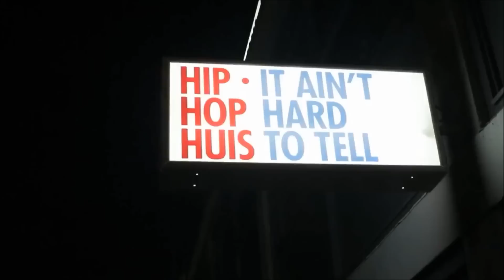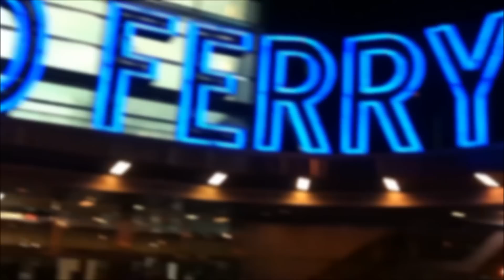Joey Bada$$ - Day In The Life Feat. Capital Steez (RIP)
just a day in the life